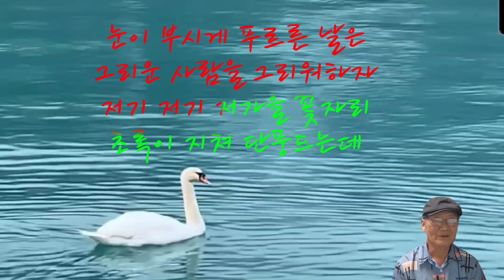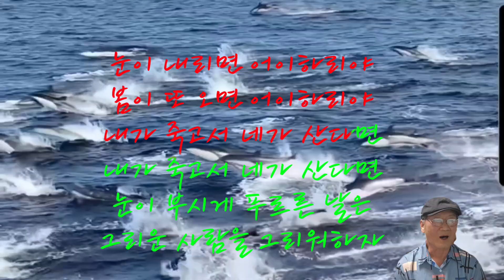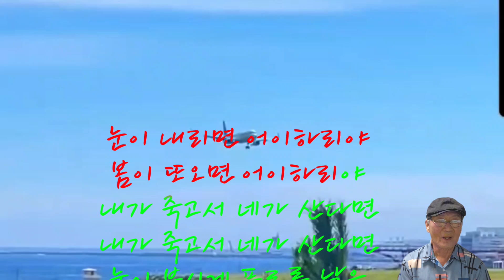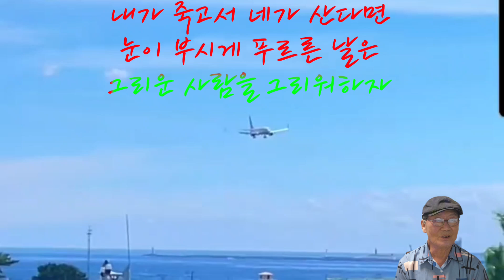푸르른 날 (cover)